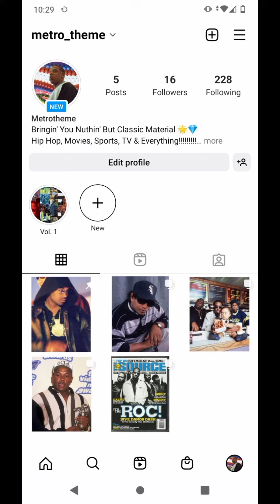Follow My New Instagram Page @metro_theme !!!!!!!!!!